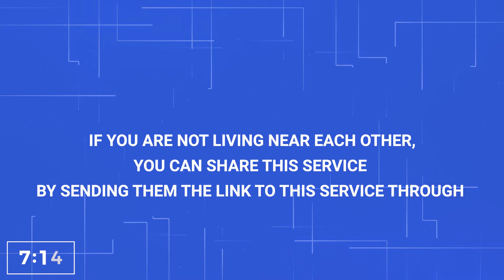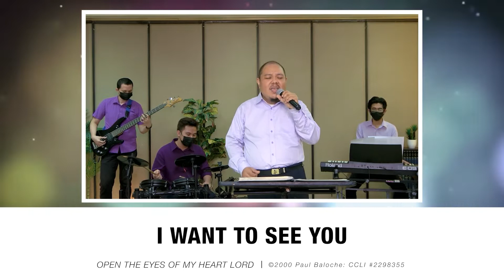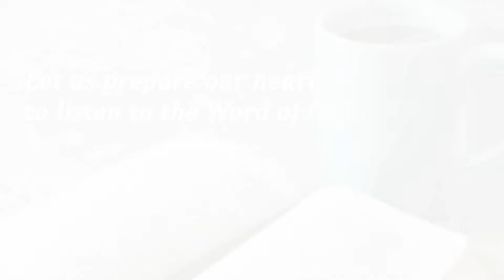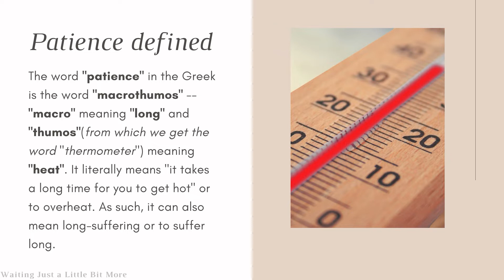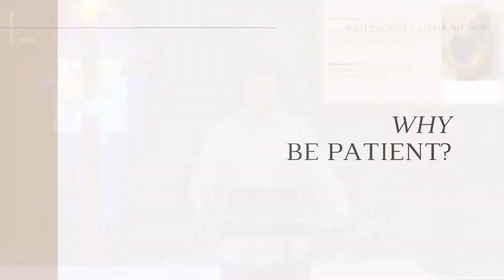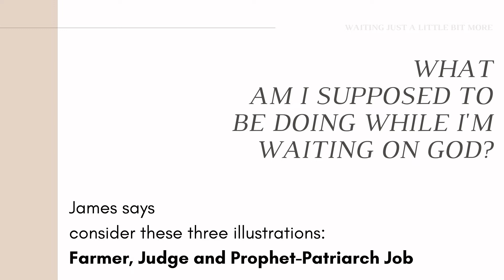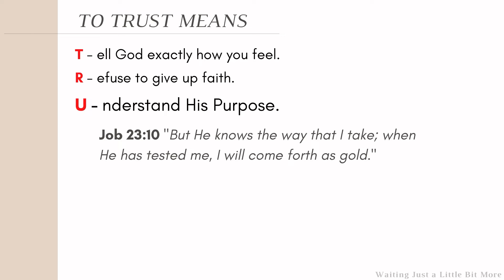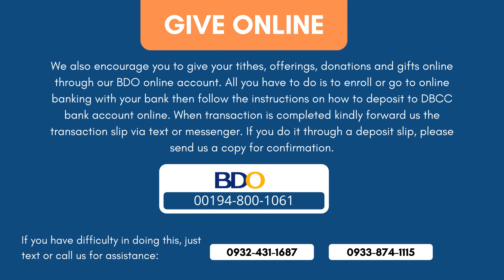Waiting Just A Little Bit More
What is God teaching us in this pandemic?

This message will expound on one of the virtues God wants us to develop in our lives that will enable us to receive God’s blessing.